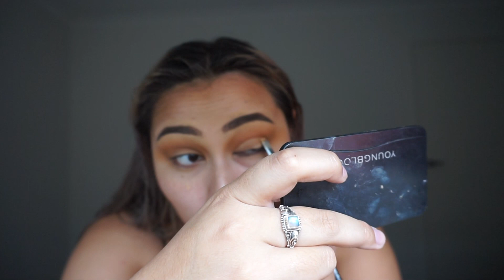100 subscribers!! - Party Look Tutorial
HEY EVERYONE first makeup video for 2018 AAAAAAND WE HIT 100 SUBS YAY!!

THANK YOU ALL SO MUCH! Thanks so much guys for supporting me throughout this time i honestly appreciate it so much ! i seriously wouldn't be here without you all being here for me even when i had a break from posting, you guys are truly family!

Here are the products i used in todays video!

Brows: Dipbrow Pomade Caramel - @Anastasiabeverlyhills

Concealer: Studio Finish Concealer A96 - @MAC

Eyeshadow: Morphie 35OM & 35P - @morphe
Sun Dipped Glow kit Tourmaline - @anastasiabeverlyhills

Lashes: Scarlett - @hudabeauty

Primer: Spackle Hydrating Under Makeup Primer - @Laura Geller

Liquid highlighter: Shimmering Skin Perfector: opal - @becca

Foundation: Jossie Maran Vibrancy: Adventurous G55 - @jossiemaran & Natural Finish Oil Free Foundation G+50 - @coverfx

Concealer: Radiant Creamy Concealer Custard Medium 1 - @NARS

Cream contour: Contour Cream kit: Medium - Anastasiabeverlyhills

Baking powder: Baby powder & Dermacolor Fixing powder - @kryolan

Bronzer: Ombrè Radiance - @itcosmetics

Blush: Pink Peach Mosaic Blush - @Chichicosmetics

Highlight: Sun Dipped Glow kit Tourmaline - @anastasiabeverlyhills

Mascara: The falsies volume express - @maybelline & Volume Shake Stay Clump Free - @rimmel

Setting spray: Slay all day: Watermelon - @geradcosmetics & Hangover 3 in 1 setting spray - @twofacecosmetics

Lipstick: Vivid Matte Liquid Lipstick Orangshot 30- @maybelline